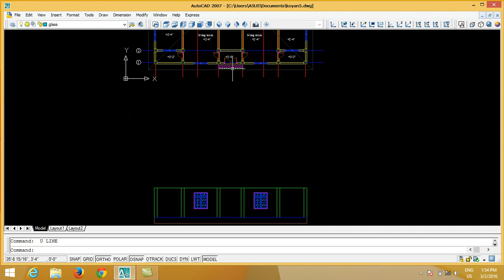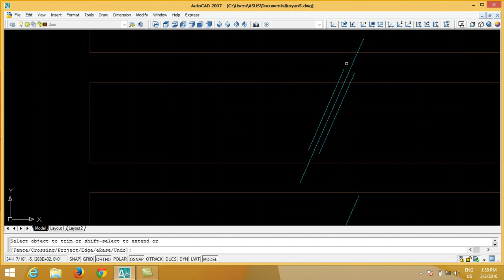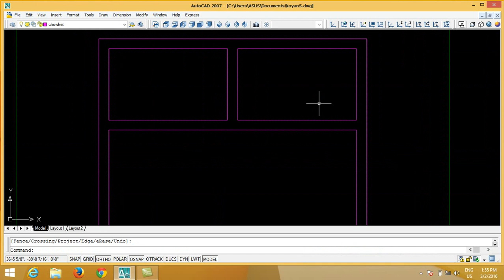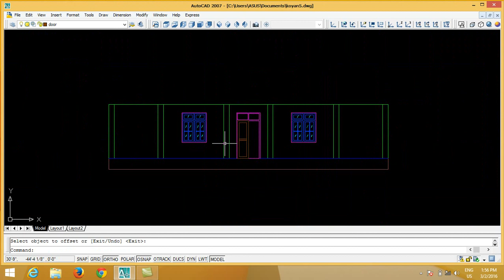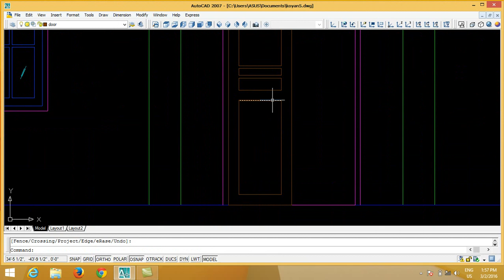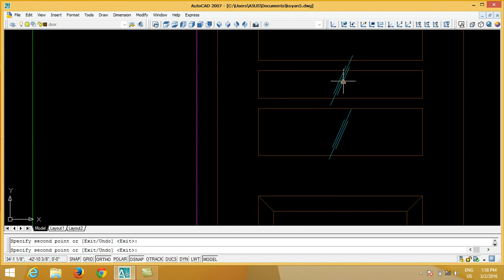AutoCad for Beginner lesson 12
Hello Welcome Back.In this Tutorial contain how to create Door for home.You can learn step by step from our tutorials.
ဒီသင်ခန်းစာမှာ Floor Level တွေကိုဘယ်လိုဆွဲမလဲဆိုတာ သင်ပြပေးထားပါတယ် ဒီသင်ခန်းစာတွေကို တစ်ဆင့်ချင်းလေ့လာ ပီးဆွဲသွားမယ်ဆိုရင် သိပ်မကြာခင်အချိန်အတွင်းမှာ ကျွမ်းကျင်ပိုင်နိုင်သွားပါလိမ့်မယ် အားလုံးကိုကျေးဇူးတင်ပါတယ်